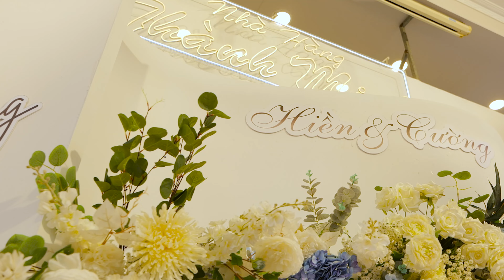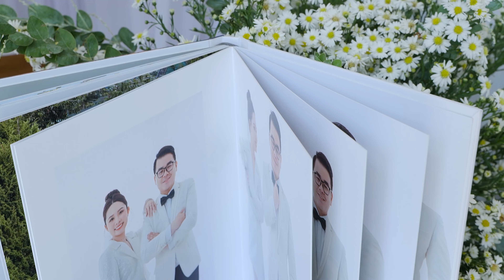NGỌC HIỀN - NĂNG CƯỜNG | 14.01.2024